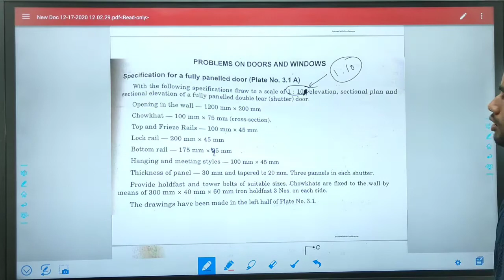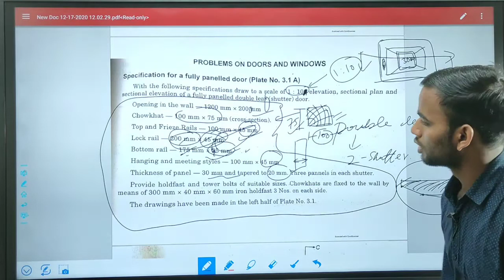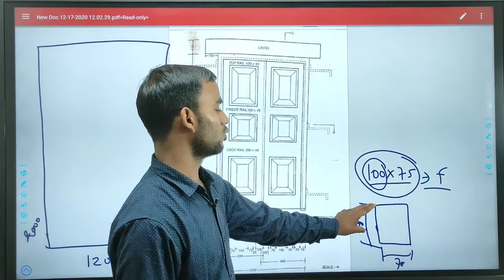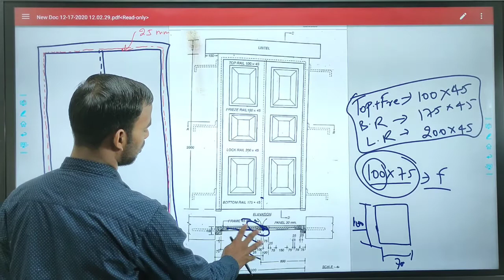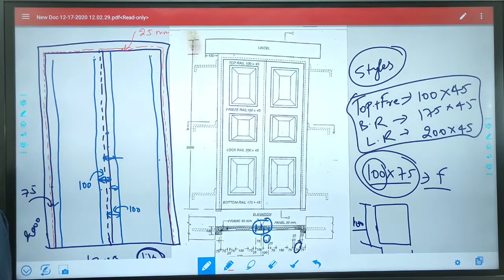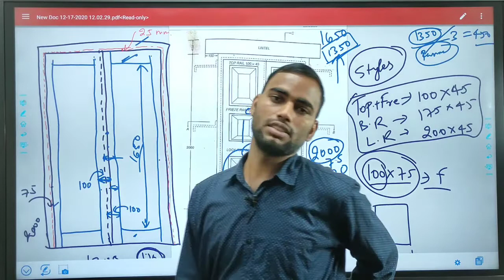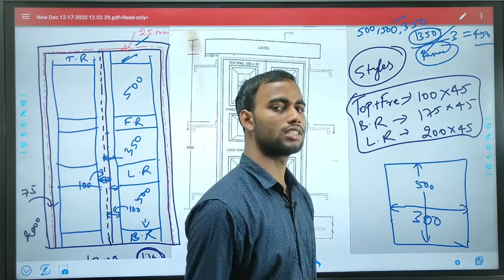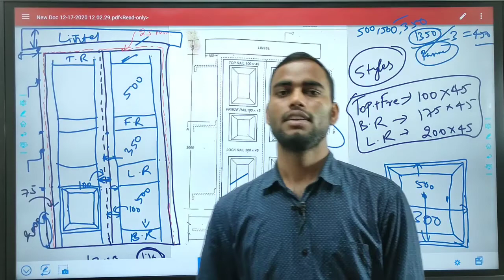Door and windows elevation drawing civil engineering by SkThakur